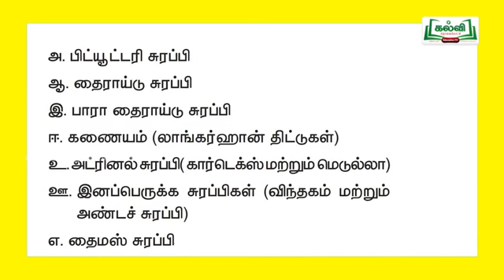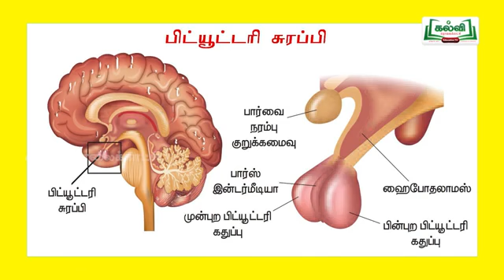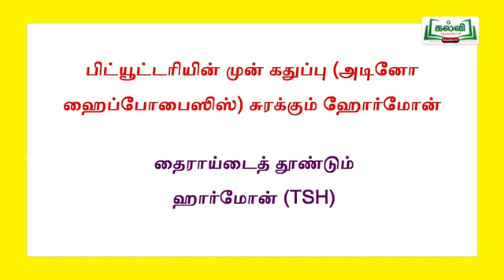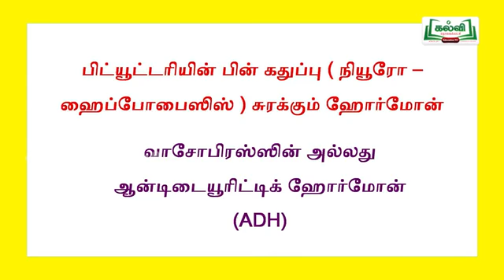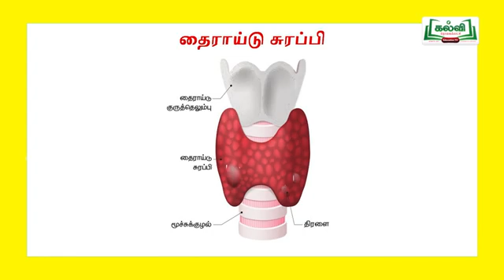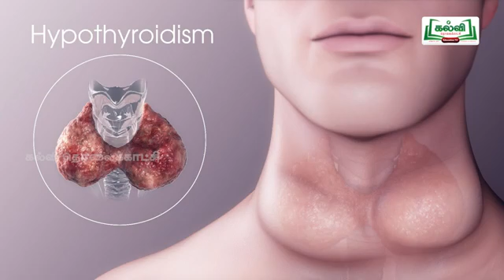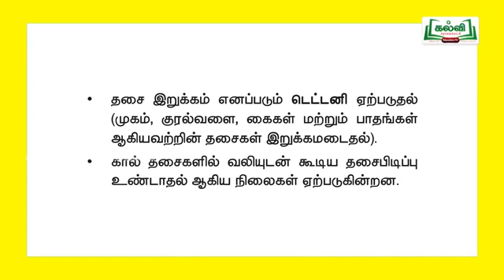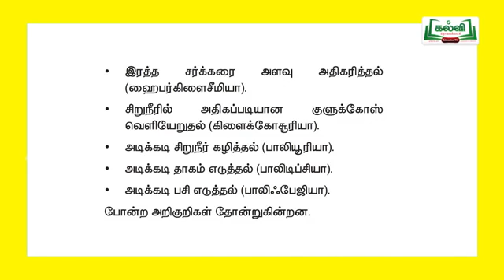10TH SCIENCE தாவர & விலங்கு ஹார்மோன்கள் 2 - LESSION VEDIO for TNPSC and other Competitive Exams